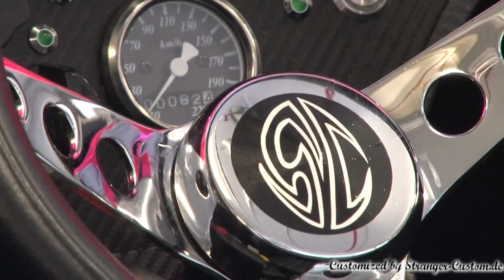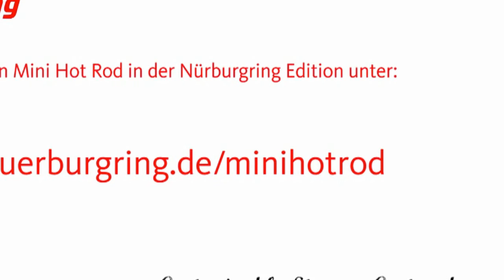NÜRBURGRING Mini Hot Rod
Der Nürburgring präsentiert den ersten Mini Hot Rod in der exklusiven Nürburgring Edition - customized by Stranger Custom. Satte 13,6 PS beschleunigen das sportliche Gefährt auf bis zu 88 km/h. Mit dem Nürburgring Mini Hot Rod sind die Blicke auf den Straßen garantiert auf Dich gerichtet. Das individuelle Nürburgring-Design mit Nordschleifen-Silhouette und den Abschnittsnamen der legendären Rennstrecke lässt jedes Fan-Herz höher schlagen.

Wir verlosen ein Mini Hot Rod in der Nürburgring Edition im Wert von € 19.500,-.